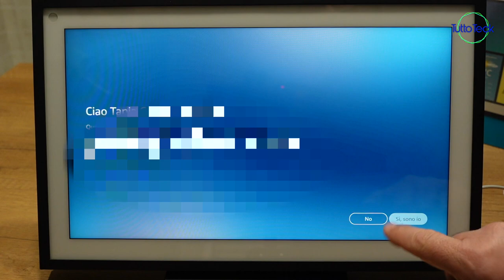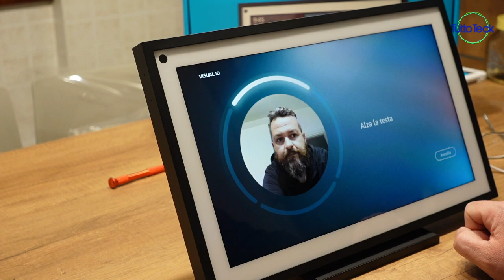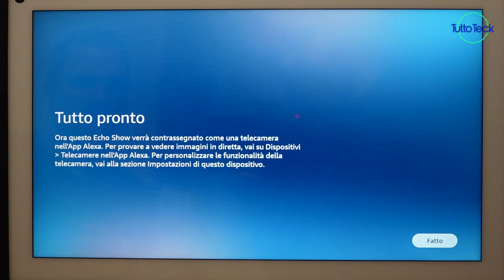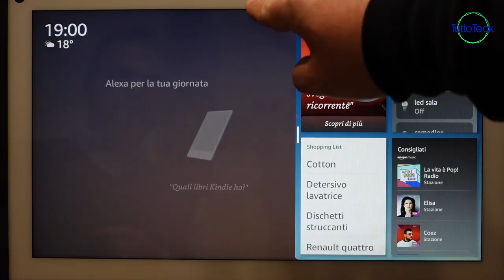ECHO SHOW 15, LA NOVITA' DI AMAZON CHE HA DELLE GROSSE POTENZIALITA'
✰ Echo Show 15

✰ Echo Show 15 + Nuovo supporto inclinabile